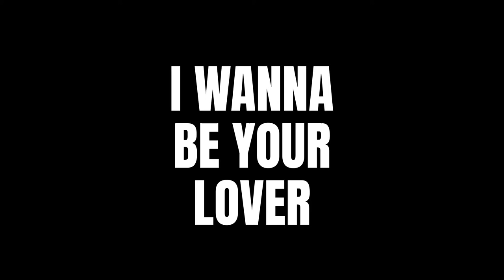I WANNA BE YOUR LOVER (Prince) Live Acoustic Cover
ALL EYE EVER WANTED 2 DO! ~ Featuring Acoustic Guitar, Vocals, and Dance. ~ Thank U 2 my Patrons for making this possible! The JAM FAM: Craig, Emma, Cassie (Founder), Kruggsmash, and Kelsy (Producer) Join us
NEW RELEASE! "Paonia EP" is out now!
Meaning, U may use in your own works, but must credit the original author. So: "Music by Joe Alan, for more visit joealanmusic.com" Thanks!